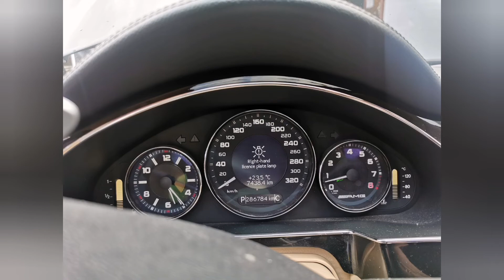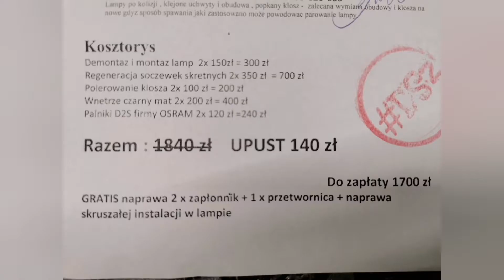Mercedes CLS W219 naprawa i regeneracja oryginalnych reflektorów Hella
Z biegiem czasu lampy i reflektory w sposób naturalny tracą wiele że swojego blasku. Reflektory są elementem eksploatacyjnym i to normalne że pod wpływem promieniowania UV ich powierzchnia robi się szara i matowa. We wnętrzu soczewki również dochodzi do niepokojących zmian. Pod wpływem wysokiej temperatury żarówki - warstwa aluminium która tworzy lustro soczewki ulega stopniowemu wypalaniu sie. Taka lamoa słabo oświetla drogę. Do tego dochodzą rzeczy których nie możemy przewidzieć tzw. zdarzenia losowe ( kolizje drogowe , drobne stłuczki ) czy tez warunki pogodowe nie omijają samochodów mercedes cls w219 . W wyniku powodzi, zalania czy kolizji lampy ulegają uszkodzeniu. Cena nowych reflektorów powala na kolana.

Teraz nie musisz wymieniać lamp na nowe

Każda lampę możemy naprawić

kosztorys:

renowacja klosz ( usuwanie nawet głębokich rys ) = 100 zł

renowacja soczewki ( czyszczenie szkła soczewki + napylenie nowej warstwy aluminium na lustro soczewki ) = 300 zł ( w przypadku lampy skretenej dopłata 100zł )
Usługi wykonujemy również wysyłkowo
Wystarczy lampy spakować i wraz z adresem zwrotnym i nr telefonu wysłać do Serwis Lamp Samochodowych
64-560 Ostroróg
Po otrzymaniu paczki zadzwonię aby uzgodnić wszystkie szczegóły
Biorac pod uwage czas przesylek paczka powinna wrocic w ciagu 7-10 dni